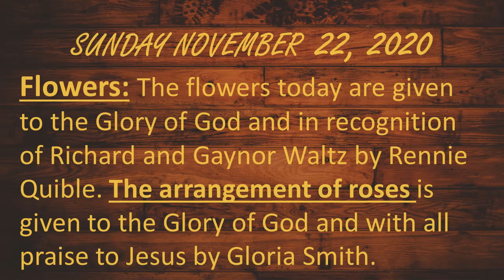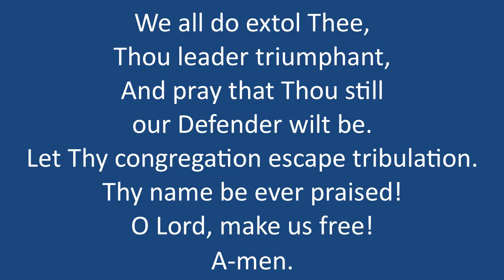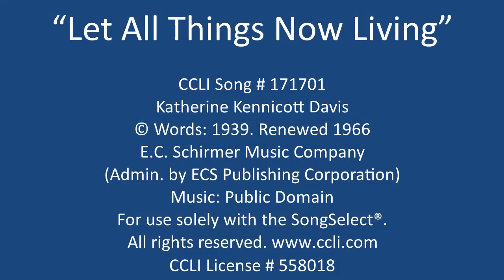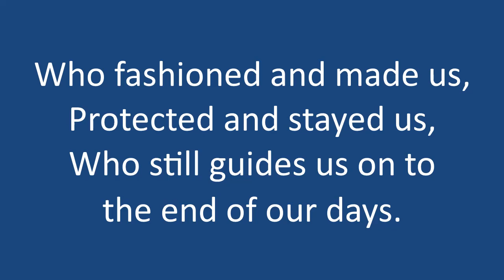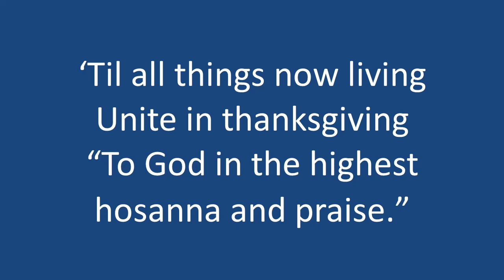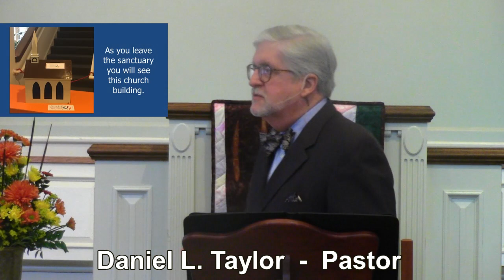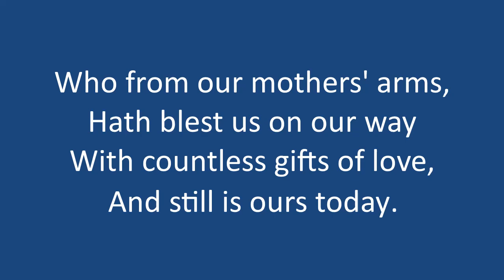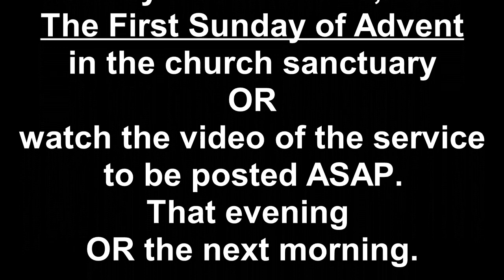Sunday November 22, 2020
Sunday Worship Service at the First Baptist Church of Dover Delaware on Sunday November 22, 2020